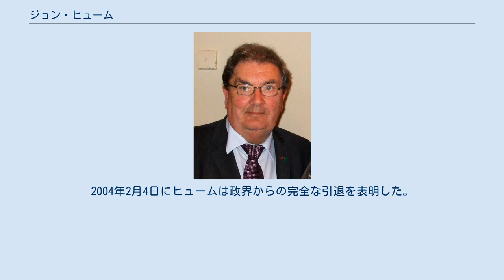ジョン・ヒューム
ロンドンデリー県選出のイギリス庶民院議員_(1922年-)
ジョン・ヒューム（John Hume、1937年1月18日 - 2020年8月3日）は、北アイルランドの政治家。
1979年から2001年まで社会民主労働党（SDLP）の党首であった。
欧州議会の議員、またイギリス議会と北アイルランド議会の議員でもあった。
ヒュームは北アイルランドの政治史の中でもとりわけ重要な役割を果たしたと見られている。
北アイルランドの平和プロセスの立役者の一人として1998年度のノーベル平和賞の受賞者の一人である。
 ヒュームはロンドンデリー（デリー）で生まれ、同地のセントコロンバ・カレッジで学び、そこで同級生だった詩人シェイマス・ヒーニーと知り合う。
その後、メイヌースにある有名なカトリック神学校でアイルランド国立大学の一カレッジであるセントパトリック・カレッジで教育を受けた。
そこで彼は司祭になるための勉強を進めたが、その後中退し、故郷で教師となった。
 ヒュームはデリーのクレジットユニオン運動の発起者の一人であり、1960年代後半のデリーでの市民権運動で指導者として頭角を現した。
市民権運動が最高の盛り上がりを見せた1969年には北アイルランド議会の無所属議員となり、1983年にはイギリス議会で議員となった。
また1979年にはジェリー・フィットの後継者として、社会民主労働党の第2代党首となった。
ほかに北アイルランドからの欧州議会議員の3人のうちの一人でもあった。
ヒュームは北アイルランドの昨今の政治的進展、1985年の英愛合意や1998年のベルファスト合意などに、多大な貢献をした一人と目されている。
 ヒュームは1998年、アルスター統一党のデヴィッド・トリンブル党首と共にノーベル平和賞を受賞している。
2004年2月4日にヒュームは政界からの完全な引退を表明した。
 2020年8月3日、ロンドンデリーの老人施設で死去した。
83歳没。